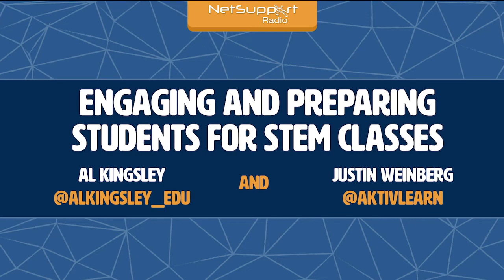Insights with NetSupport - Justin Weinberg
Join Al Kingsley and Justin Weinberg in the newest episode of NetSupport Radio. Justin is the Co-founder and CEO of Aktiv Learning using his decade of experience teaching math and science as a tutor and teaching assistant to bring Akiv Learning to STEM courses across North America.

STEM classes are all the rage in today’s schools but for students to get the most out of it, they need to be fully prepared to learn to properly engage and understand the lesson. In this episode, Al and Justin discuss ‘Engaging and Preparing Students for STEM Classes’.

Here are some of the questions we asked

Justin, your journey to the education sector has certainly been a unique one, can you tell us a bit about it?
STEM subjects, universally, have always been harder to teach and retain student engagement, how do you think this can be helped?
Is this where your idea for Aktiv came from?
Can you tell us about the free resources that you provide?